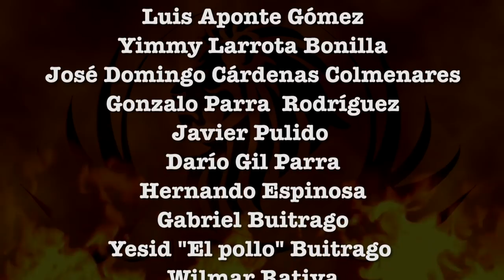SOY SAMAQUENSE - LEONES DE LA SIERRA Contacto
SOY SAMAQUENSE. Autor y arreglos Jairo Vargas Romero. Agredecemos inmensamente a nuestros amigos Samaquenses que de corazon se vincularon a este proyecto. Gracias a; don Luis Aponte Gomez; ingeniero Jimmy Larrota Bonilla; don Dario Gil; a don Domingo Cardenas Colmenares; don Gonzalo Parra; Javier Pulido; don Yesid "el pollo" Buitrago; a son Gabriel Buitrago; a don Wilmar Rativa; a don Hernando Espinosa; a Carlos Garcia "mundo cerámico"; a Fabio Contreras polvoreria "Multicolor"; a Radiotricolorstereo.com de Raul Sanchez. Dios los bendiga y les multiplique ... Gracias!